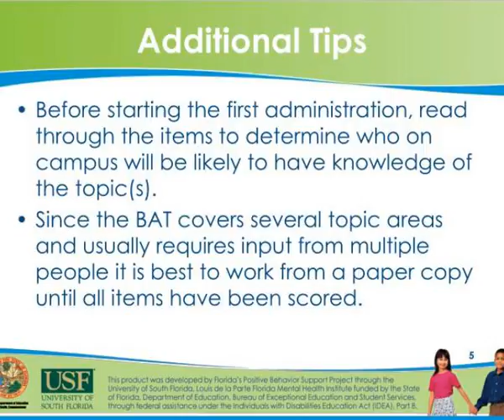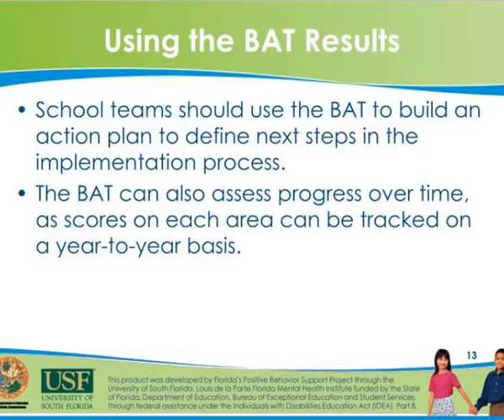benchmarks for advanced tiers bat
Benchmarks for Advanced Tiers (BAT).  Instructions for Completing.  Benchmarks for Advanced Tiers (BAT).  The BAT allows school teams to self-assess implementation status of Tier 2(secondary, targeted) and 3(tertiary, intensive) behavior support systems within their school. Slideshow 3035101 by jonah